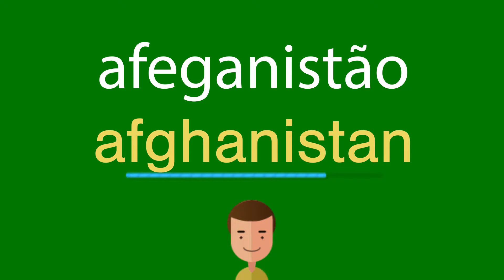Como dizer afeganistão em inglês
Como se diz corretamente afeganistão em inglês? Ouça conosco.
Qual é a tradução correta da palavra afeganistão do português para o inglês? Fale como os americanos. Além disso, como escrever corretamente a palavra afghanistan?

Obrigado!